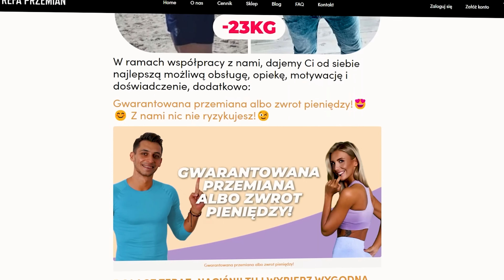Sprawdziłem! To NAJGORSZE i NAJLEPSZE musli i płatki śniadaniowe w Biedronce!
Dzisiaj przyjrzymy się musli oraz płatkom śniadaniowym. Omówimy najlepsze opcje musli i płatków śniadaniowych dostępne na rynku, uwzględniając ich skład, zawartość białka i innych istotnych składników odżywczych. Porozmawiamy również o tym, jakie produkty warto wybierać, a które lepiej omijać z daleka.
Gotowi na zmianę? Zaczynamy, Bartek Szemraj - strefaprzemian.pl!

Od teraz możesz mieć swojego osobistego dietetyka i trenera już od 69 zł/miesięcznie - jeżeli potrzebujesz:
🔥konkretnej motywacji,
🧡wsparcia świetnych dietetyków i trenerów,
😍dostępu do najlepszych  przepisów, treningów i wyzwań,
😊dostępu do zamkniętej społeczności osób, które sobie pomagają,

🎁W cenie oczywiście dostęp do naszej nowej aplikacji, kliknij w link poniżej i skorzystaj też z prezentu za 249 zł na start👇

Nazywam się Bartek Szemraj i jestem dietetykiem klinicznym i trenerem osobistym. Założyłem w 2018 roku portal Strefa Przemian w którym pomogliśmy już ponad 100 000 osób zdrowo schudnąć, dbać o zdrowie i sylwetkę bez liczenia kalorii i jedzenia co 3 godziny.